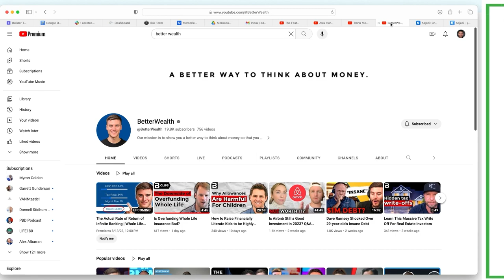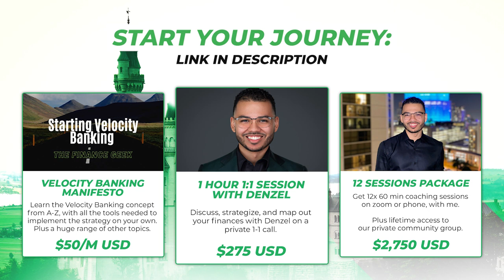My Secret Strategy To Investing In Superstar Coaches For a Fraction of The Cost